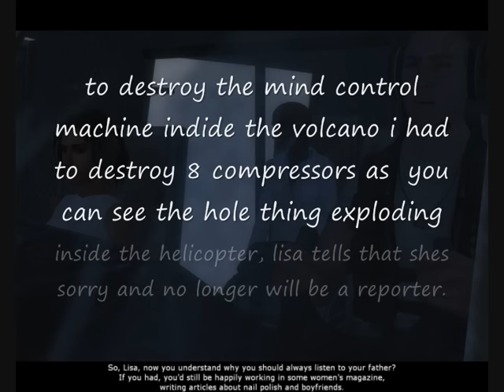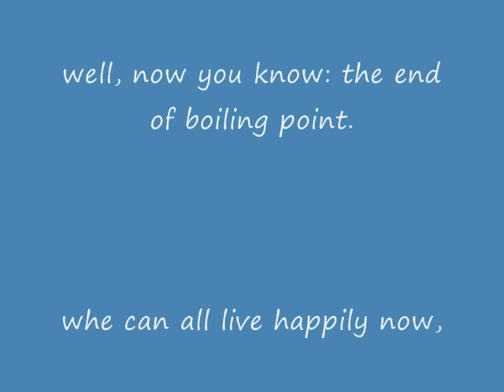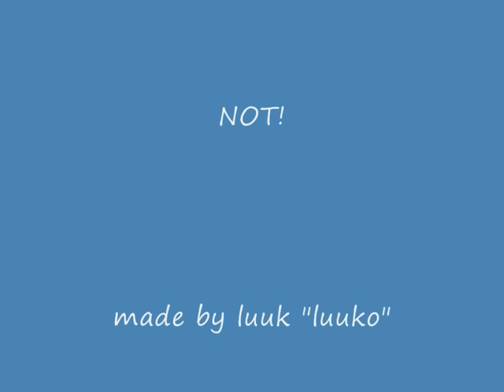boiling point road to hell ending video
a video of the last cut scene in the game boiling point road to hell.

it apears that the don pedro guy is a traitor who works for a guy whos testing mind control stuff. apperantly they needed that lisa chick to test there machines on her. in order to stop this you need to destroy 8 mschines to start a chain reaction.